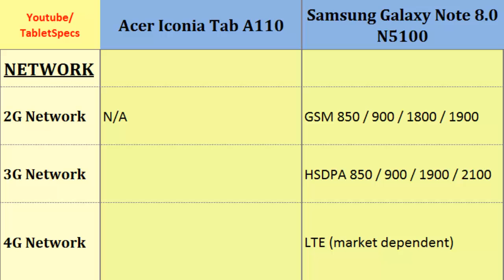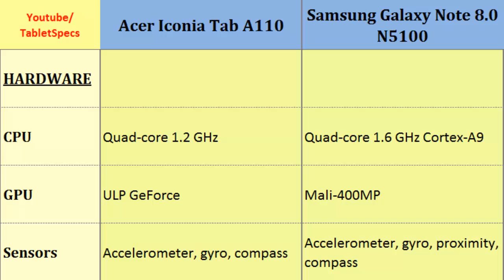Acer Iconia Tab A110 or Samsung Galaxy Note 8.0 N5100, main differences, specs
Acer Iconia Tab A110 or Samsung Galaxy Note 8.0 N5100, main differences, specs : Iconia Tab A110 & Galaxy Note 8.0 N5100, Quick Full Specs Comparison of their: Quad-core, 1.2 GHz, 600 x 1024 pixels, 7.0 inches, Quad-core, 1.6 GHz Cortex-A9, 800 x 1280 pixels, 8.0 inches, Data, Camera, 3G, Display, LTE, Sensors ...